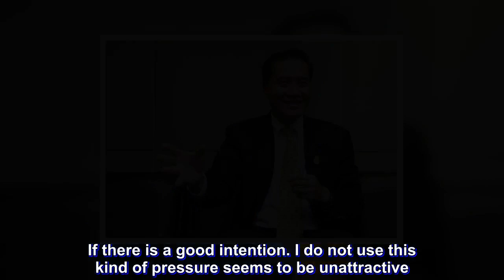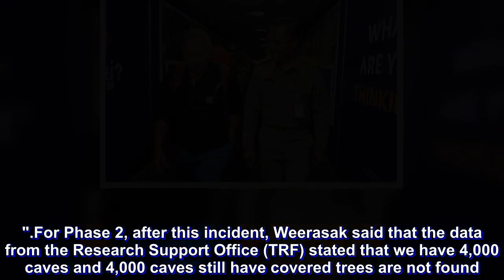Thai cave: "Weerasak" who is behind. Pull the World Diver Help the Wild Boar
Not easy to pull world-class rescue divers. Join the rescue mission 13 lives trapped in the cave. Behind the scenes In addition to crafting, it also has to do with fate.
Often times, the combination of world-class cave divers is part of the success of the 17-day mission to help the wild boar and coach team.

Behind these stories are Weerasak Kowsurat, Minister of Tourism and Sports. One of the major cogs to contact cave divers who are skilled from many countries around the world to participate in this exercise explained that the cave inside the craft both Thai and foreigners have to say is purely craft. But this coordination must be said that the same pure.

The starting point is from Severn, Andrews, who is in the area. What do we do? However, he would have to pull a special assistant Kev Diver to help, and one he knew was Robert Harper, who had been visiting the cave recently, which gave Severn a phone call. That time
"The time has come. You're also wearing a pajama suit, not sitting on the bed. I was told by a minister on behalf of the Thai government. Ask if you are following a cave child or not. If the Thai government is going to invite you to help with the work that is being done, it will be fine. He told me to talk without thinking.

How can I come soon? He responds how fast you prepare your tickets. I told him that he had to drop his ears and go to the airport. Before I lay down, Rob said he was a British citizen, and we asked for help from the British government to ask for help. State Aid to the State "

He said that the call to the country's Foreign Minister Virasak Fuutrakul. To assist the Deputy Prime Minister Somkid Jatusripitak. Live in hong kong I do not have much time to explain. But let's help communicate with the British government to three British divers come to Thailand. At that time, the list of 3 people was still in the paper sent to Mum 1.

At that time, we asked for the A4 paper from the SEAL team to write the details in English. These dive operators came into the country as soon as possible, and then took pictures to the ministry. The diplomatic process began. The plane ticket to the line to find Artepittaya Pittaya School Transport Ministry to get tickets to 3 people fly quickly.

"It was a coincidence that I called both of you very quickly because you were sitting in two. Cabinet every Tuesday We are familiar with each other regularly or if there is no culture to talk about it is difficult because the number of numbers we do not know. I call the line to talk about it. "

Pass 20 minutes, then the ticket to Thailand. At that time, I did not know who would pay for the ticket. The details of all the equipment to bring a small container. Do not mix with other passenger baggage. Fortunately, two hours later, the three of them stood at the counter, which was just right for the next day. The total time from the phone to talk until reaching the cave less than 24 hours to come down to black. Private leave it fully functional.

I